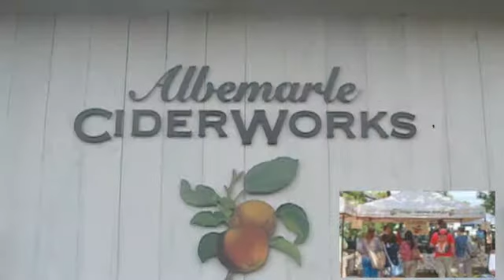Vintage Virginia Apples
Come on out and Meet Yer Eats!

Market Central's 4th annual City Market farm tour happens on Labor Day, Monday, September 3, 2012.  Purchase a car pass for just $15 in advance -- download the full brochure, maps, tipsheet, etc. Plan your route, load up the car and get out there!